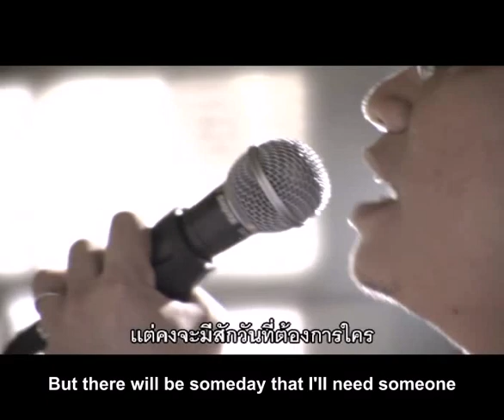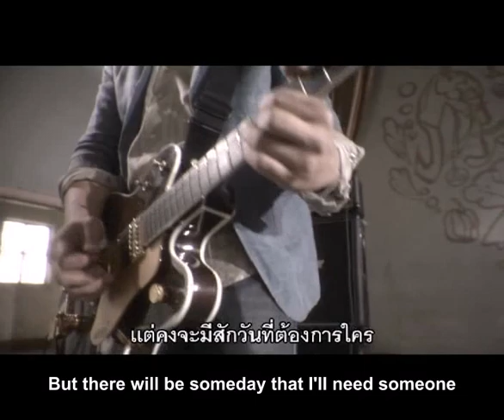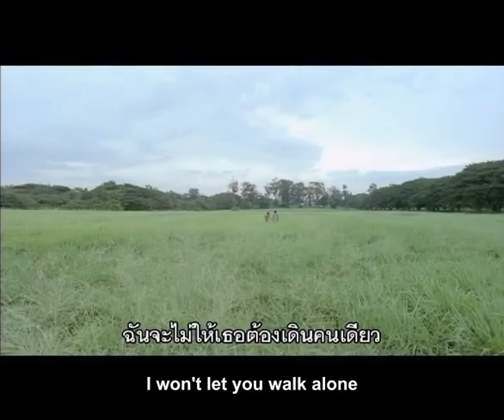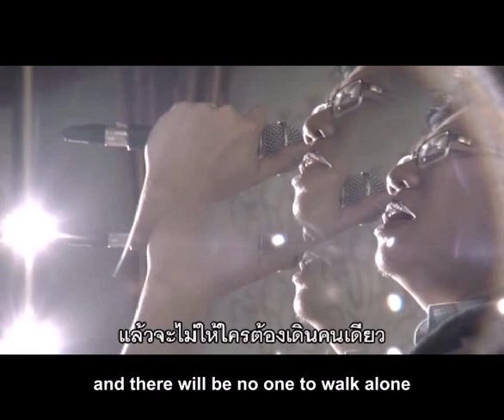[ENG SUB] สี่เต่าเธอ: จับมือฉัน (OST. Handle me with Care)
— Song Title: Take My Hand, by See Thao Ther. OST of a Thai movie, Handle me with Care (Kod) by Kongdej Jaturanrasmee, starring Tui Kiatkamol, Kratae Supaksorn. เพลง จับมือฉัน โดย วงสี่เต่าเธอ เพลงประกอบภาพยนตร์ เรื่อง กอด กำกับโดย คงเดช จาตุรันต์รัศมี นำแสดงโดย ตุ้ย เกีัยรติกมล, กระแต ศุภักษร